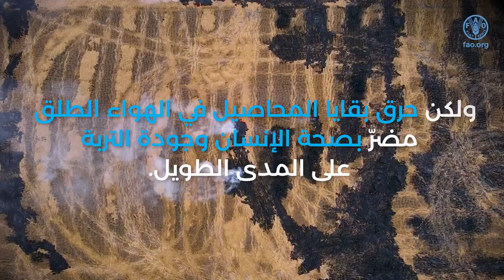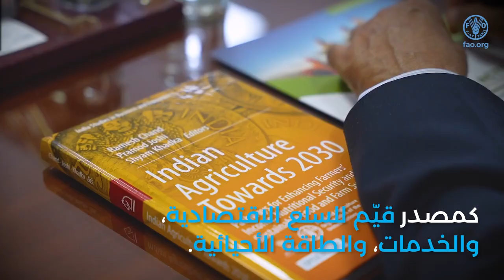Achieving a better environment in AsiaPacific by developing a sustainable and circular bioeconomy AR